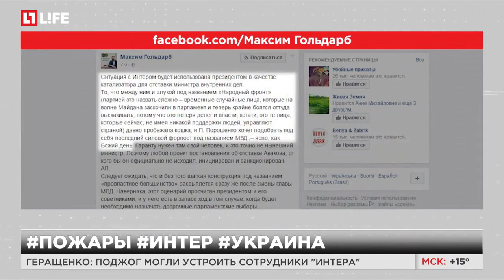Пикетчики хотят блокировать здание телеканала "Интер"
Геращенко: Поджог могли устроить сотрудники"Интера"